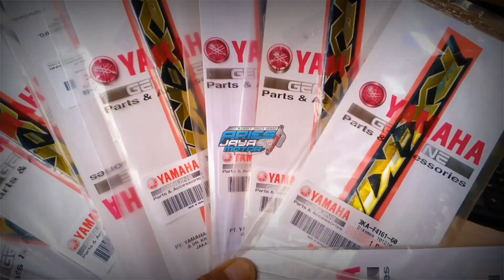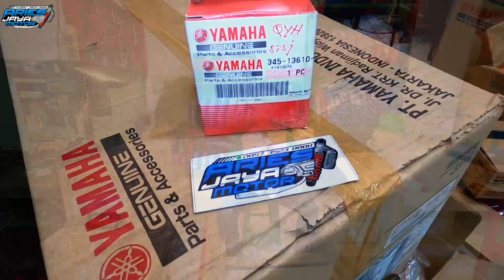Update Harga Baru Sparepart RX King Original || Lengkap Part 4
Berikut ini kita akan membagikan Video Update Harga Baru Sparepart Rx King Original || Lengkap untuk kawan kawan semua dimanapun berada.
di konten kali ini kita juga Unboxing produk dan menampilkan  Update Harga Sparepart Rx King Original Terbaru || 2020 yang belakangan ini semakin langka di pasaran.
 Untuk stok Sparepart Rx King bisa menanyakan langsung di Admin Aries Jaya Motor Blitar